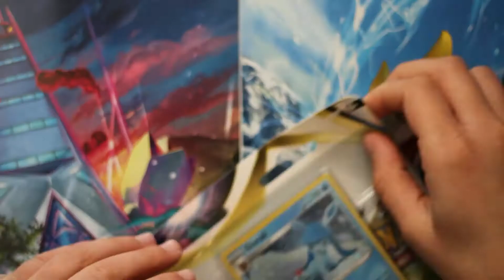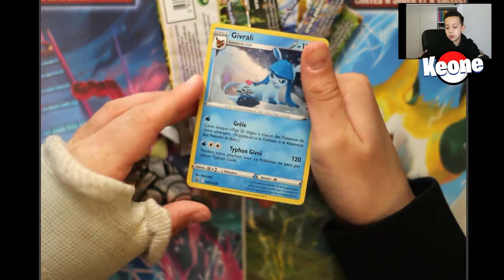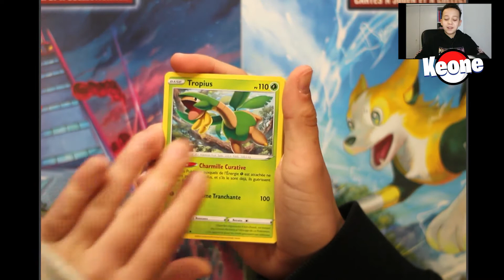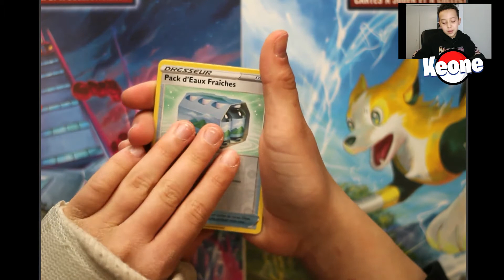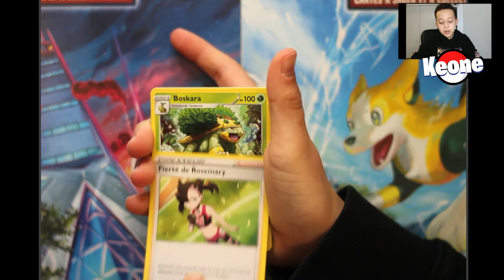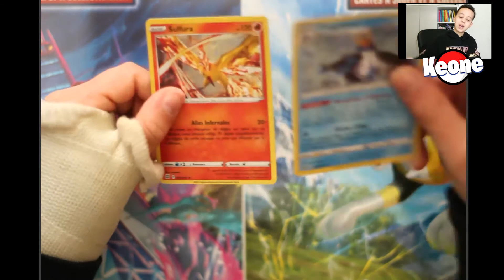TRIPACK GIVRALI CA BRILLE ?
TRIPACK GIVRALI STARS ÉTINCELANTES NOUVELLE EXTENSION POKEMON EPEE ET BOUCLIER OPENING.